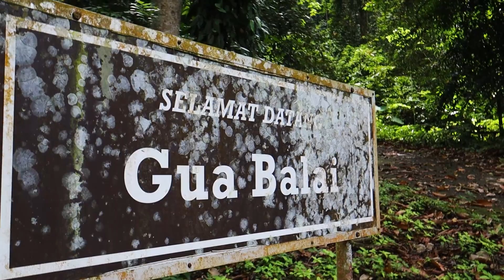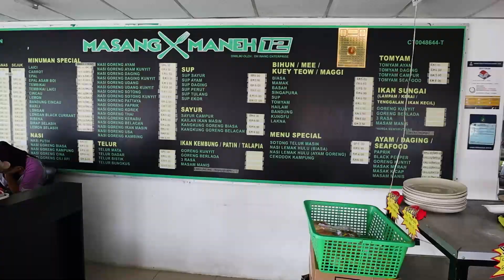Adventure in Jerantut, Pahang: The Gateway of Taman Negara - MALAYSIA TRAVEL VLOG & GUIDE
After our visit to Taman Negara National Park, we explored Jerantut, Pahang, and visited Gua Kota Gelanggi and Lata Meraung Waterfalls.

Many people only pass through this town to go to Taman Negara, but there are actually many things to do here.  Check our cave adventure full of creepy things...snakes, spiders, bats. It may even be haunted!

On our way to the waterfalls, we also passed by an Orang Asli village and Bukit Seladang which was supposed to be spectacular for sunrise.
The waterfalls itself was nice. Was it the most beautiful waterfalls in Malaysia? Not sure, but it was definitely refreshing to swim and worth to check out. If you like nature, come here for cuti cuti Malaysia.

We hope you enjoy this episode of Malaysia travel vlog and Malaysia travel guide in Jerantut, Pahang.

TIMESTAMPS:
00:00 - Intro and *thank you Amy*
2:28 - Gua Balai
4:48 - THE SCARY PART
9:25 - Elephant cave
12:10 - Drive through Jerantut
13:35 - Eating jungle snacks
15:22 - Time to go swimming
16:55 - Hornbills
19:22 - Warrior Steve